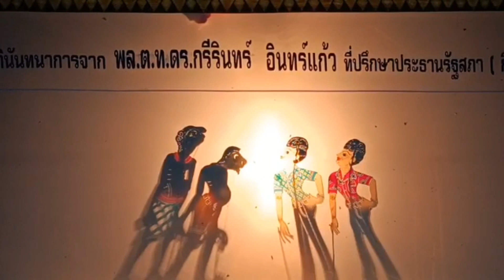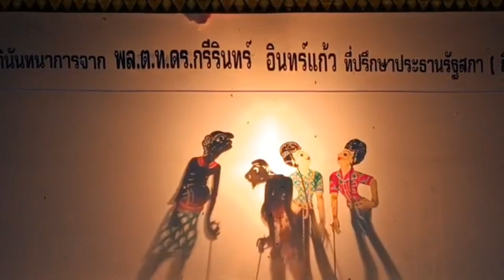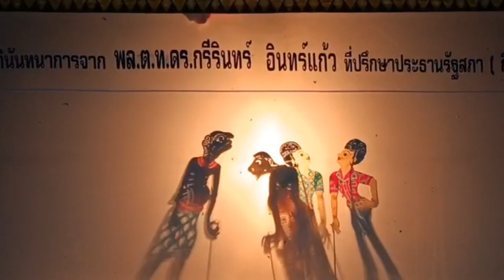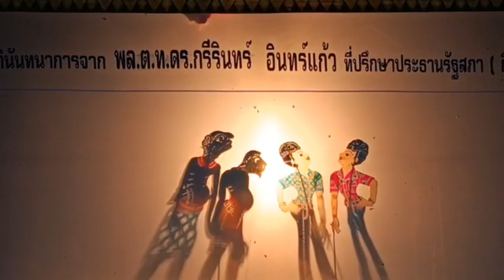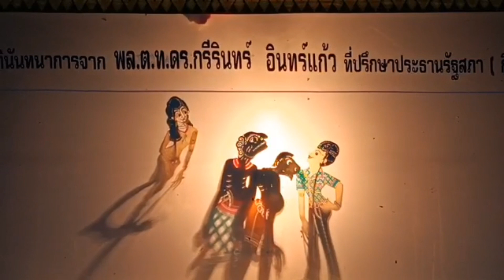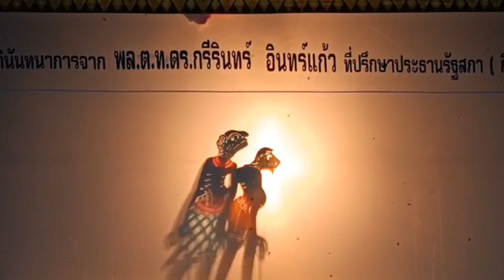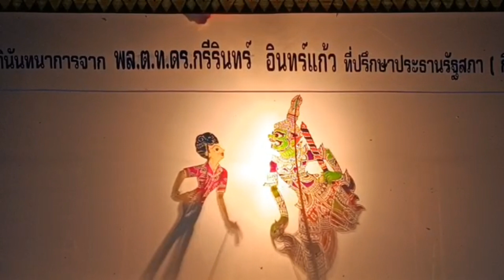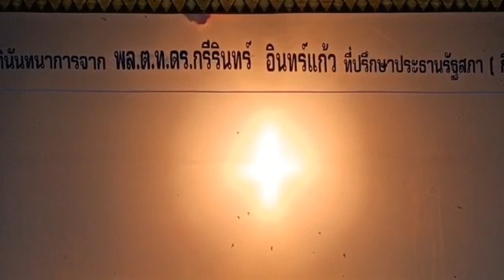เรื่องสายเลือดสองสี ep5.หนังชอ ฤาชาศิลป์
เรื่องสายเลือดสองสี ep5
หนังชอ ฤาชาศิลป์ สุราษฎร์ธานี